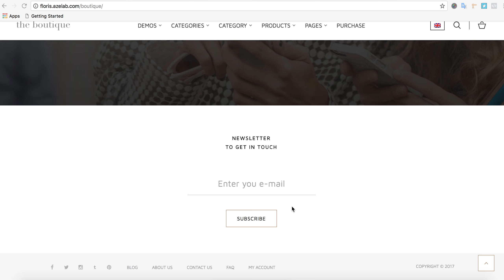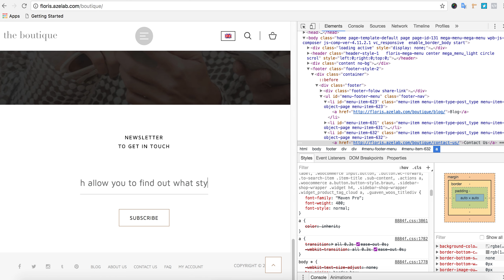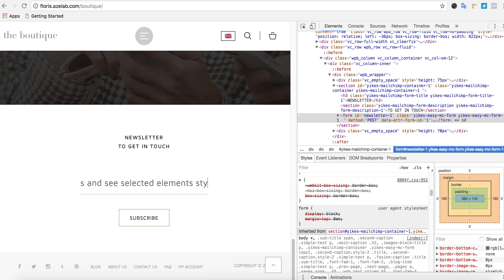How to check page elements styles in Chrome browser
It is very easy to find out certain web page elements colors, font family, size and everything else by Chrome developer tool, which exist by default.

For Mac:  Shift+Option+C
For Windows: F12